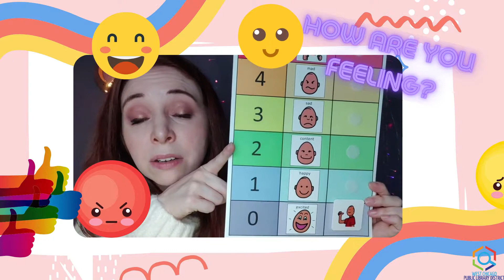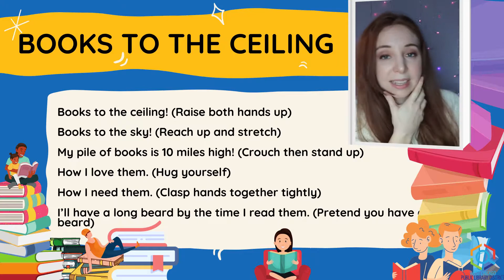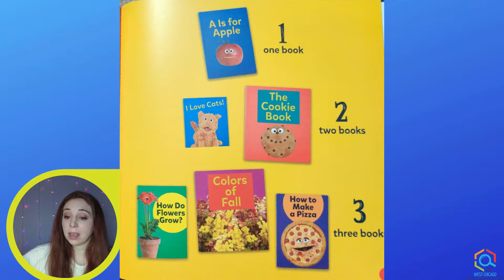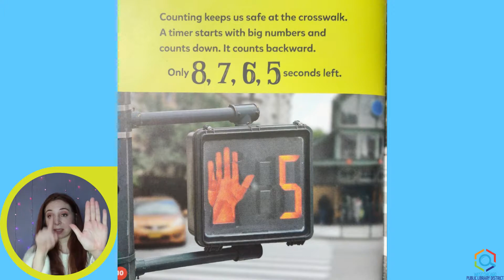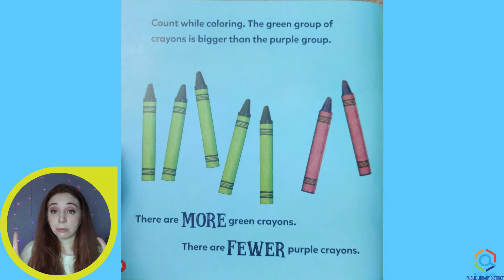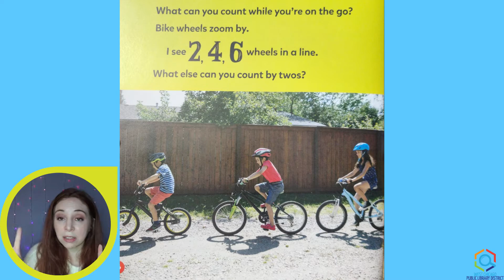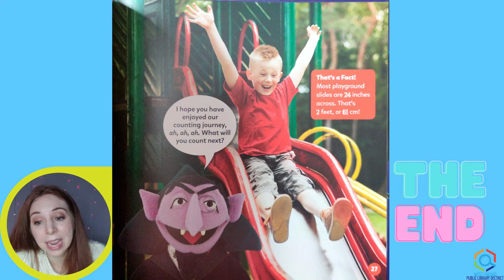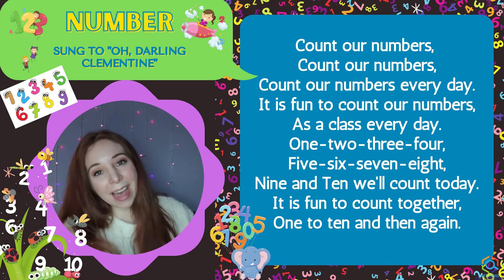Let's Read Together!: See 1-2-3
Did you know that numbers are all around you? That’s right! There are all sorts of ways to count all around your community. Our friends from Sesame Street will show you how!